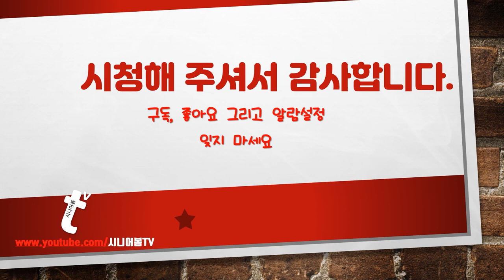초보유튜버장비 오즈모액션 삼각대 고프로 쇼티 개봉 및 리뷰 | 오즈모액션 연장폴대 및 삼각대로 고프로 쇼티 구입 | 시니어봄tv